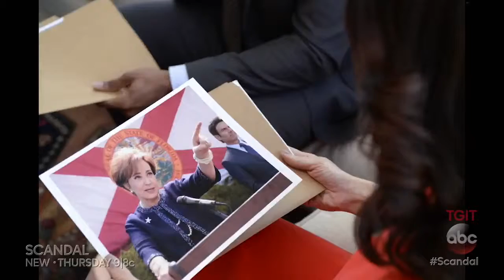Scandal 5x19 Sneak Peek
Scandal 5x19 "Buckle Up" Sneak Peek - Buckle up, Gladiators! Susan Ross and Mellie Grant are both after an important endorsement. Without it, they might as well call it a day. Who will win this "Bake Off" on Scandal?

Scandal 5x19 Sneak Peek/Preview "Buckle Up"
Scandal Season 5 Episode 19 Sneak Peek
Scandal 5x19 Sneak Peek "Buckle Up" (HD)